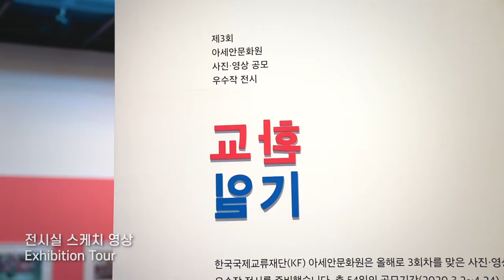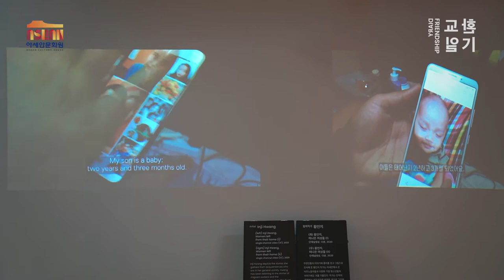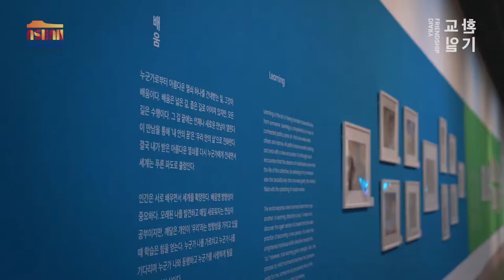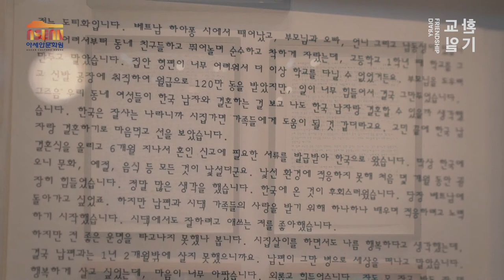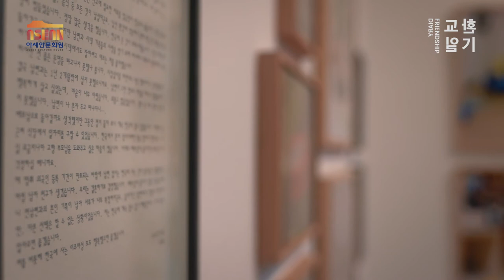제3회 아세안문화원 사진영상공모 우수작전시, 교환일기 스케치 영상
제3회 아세안문화원 사진영상공모 우수작전시, 교환일기 스케치 영상을 공개합니다🎈